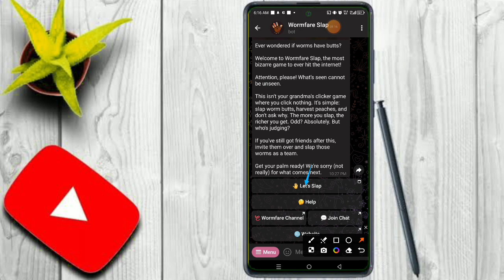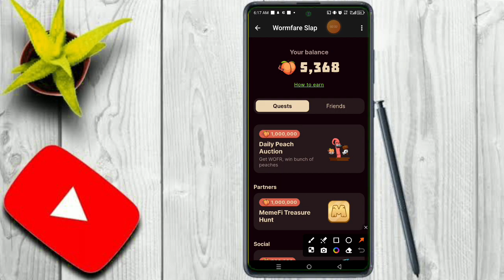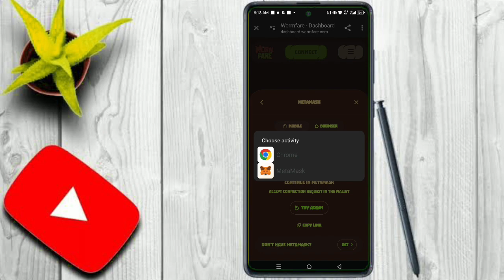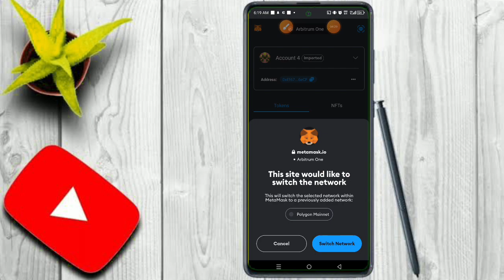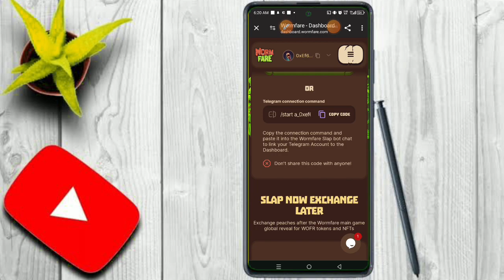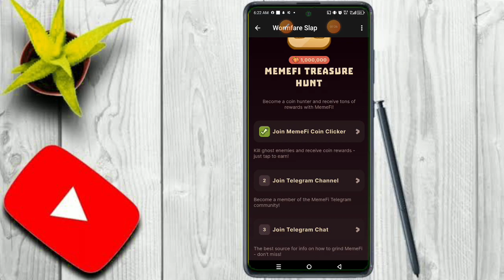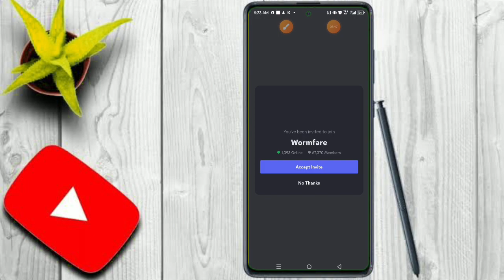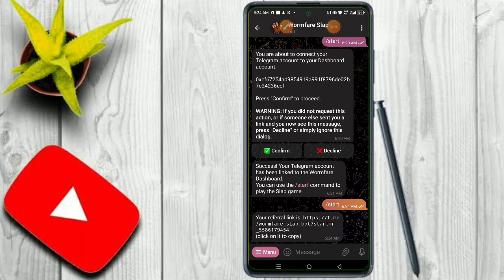🔰🔰UPDATE SABON LEGIT MINING NA WORMFARE SLAP IDAN BAKA FARA BA KA YI KO KARA FARA🔰🔰